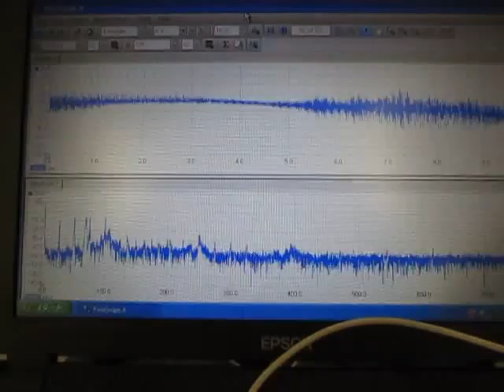超音波洗浄機実験 Ultrasonic cleaning machine experiment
超音波実験

１：キャビテーションと音響流の制御技術
２：超音波専用水槽の製造、液循環制御技術
３：間接容器・治工具の設計・応用技術
４：マイクロバブル・ナノバブルの応用技術
５：超音波の測定・解析・評価技術

Ultrasonic experiment

1: Control Technology of Cavitation and Sound Flow
2: Manufacture of Tank Only for Ultrasonic Wave, Liquid Circulation Control Technology
3: Design and Applied Technology of Indirect Container and Jigs & Tools
4: Applied Technology of Microbubble Nano Bubble
5: Measurement and Analysis / Evaluation Technology of Ultrasonic Wave

　１）パワー洗浄シリーズ（28KHz　300W）
　２）精密洗浄シリーズ（72/KHz　300W）